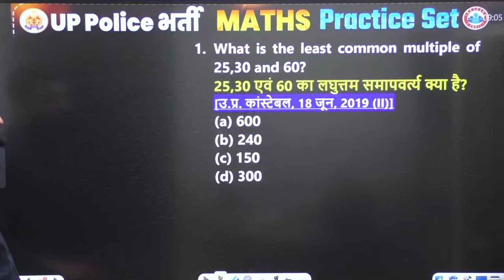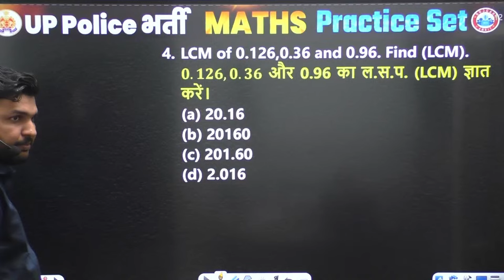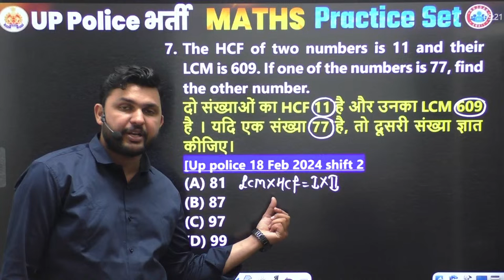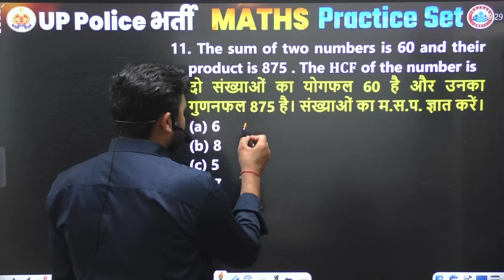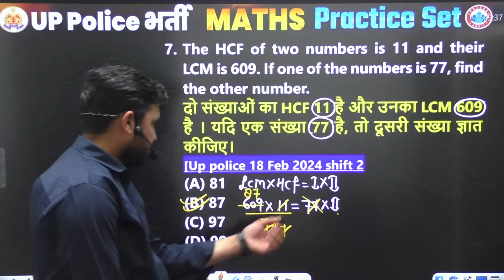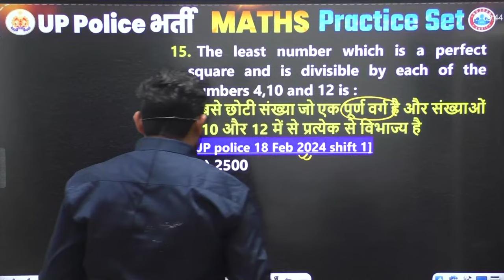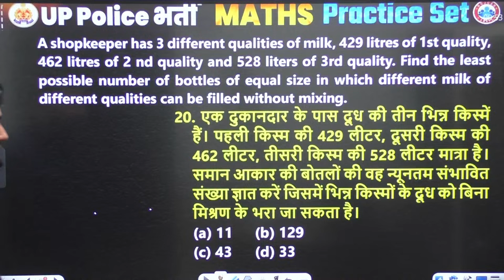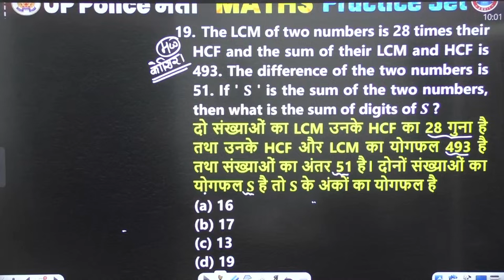UP Police Constable Re Exam 2024 | UPP LCM & HCF Maths Class, UP Police Maths PYQ's By Rahul Sir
Helpline number :-
➤आप हमें व्हाट्सएप भी कर सकते हैं।